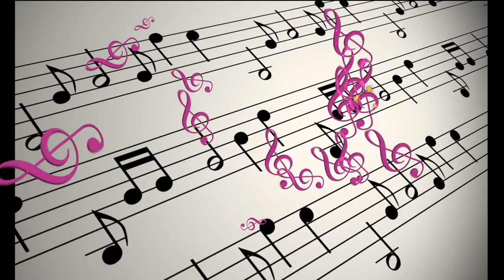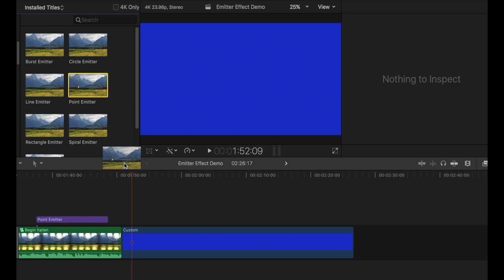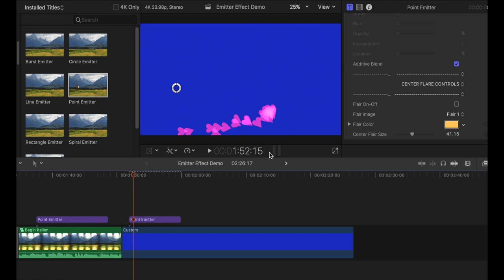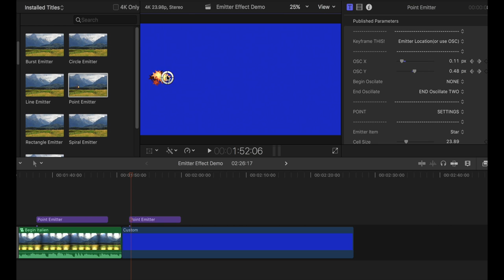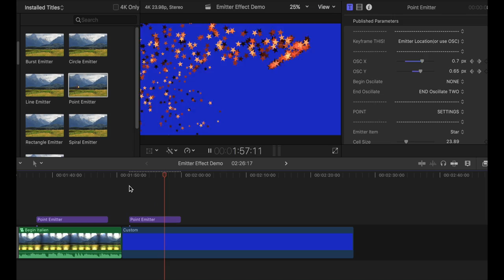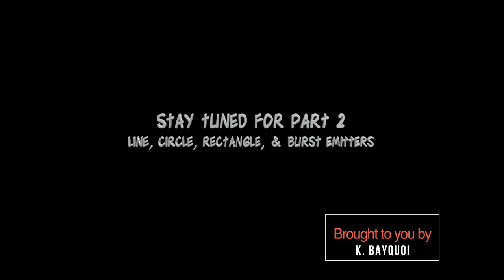FUN with MOTION 5.3 - FREE, POINT Emitter Effect for FCPX 10 3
Create a POINT type Emitter effects on the fly, directly in FCPX.  For those FCPX editors that, for whatever reason, do not use Motion, or if you just do not want to round trip a clip into Motion for this effect, but would like to be able to use this effect more quickly inside FCPX itself…this is for you.

There are many more creative effects that can be done with emitters within Motion itself. This effect does NOT presume all of the possibilities available in using Emitters.  However, it does bring the ability to create some Emitter effects…into FCPX without having to leave the application.

This is a TITLE effect.  It can be placed above your timeline clip, or above multiple clips that are composited and it will flow into all of the composited clips below it.

There are many Emitter Effect parameters included with this plugin.  The best way to discover what all the parameters can do, (if you are NOT familiar with Emitter parameters) is to just play with them (or better yet, google Motion 5 Emitter Parameters to read up on how these various parameters work).  Many of these parameters work in tandem together, so it is important to understand how they all work together, (assuming you are not familiar with these) to get the full benefit.

To animate this emitter around the screen, use the first two, OSC X and OSC Y parameters by keyframing them.  After setting this title above your clip, set the playhead where animation is to start, and place the OSC(on screen control) at the position the animation is to start on screen, then set a key frame on these two OSC X and Y parameters.  Then move the playhead above where you want animation to end in the timeline, and then move the OSC on screen to the position you want it to end on the screen.  Set ending key frames once you have re-positioned the playhead to the end and moved the OSC to the place on screen for it to end.    PLEASE NOTE:  I have also included a choice of BEGIN and END Oscillators to add flair to the start and end points.  If you choose to turn these on, then adjust the begin and end key framing of the OSC X and Y to allow for the extra  time these take.

I have included a dropdown of some standard shapes that can be used as the Emitter Cell(the shape to be replicated, such as flare, stars, hearts, flowers, etc.etc.).  But also included in this list, is a choice to use a DropZone.  To use this DROPZONE,  create your own shape in a graphics/paint program that includes an Alpha channel(transparent background), with a .png file extension.  Then drop this .png file into that drop zone, and then set size of this DZ graphic.

AGAIN, If you are not familiar with all the parameters of Emitters, just google motion 5 emitters.  Lots of help there.

This is part one, which is just the POINT Emitter type.  I am working on bringing separate plugins for other Emitter types, i.e. Line, Rectangle, Circle, etc.

Hope someone finds this, useful.

K.
 Download the file here;
GOOGLE DRIVE: